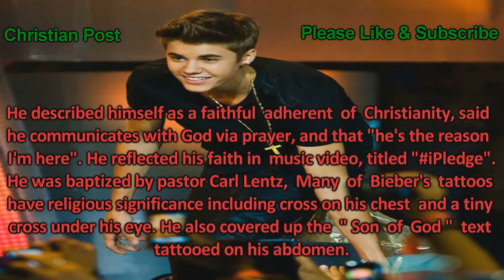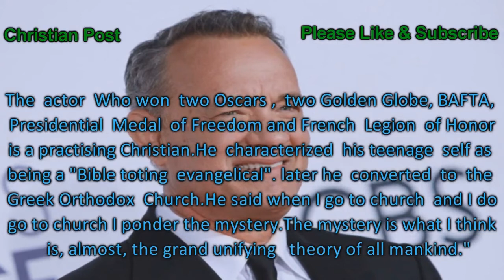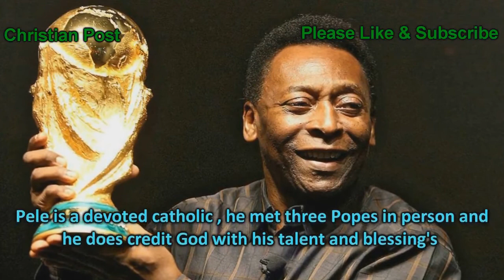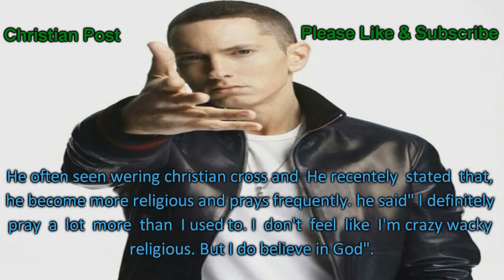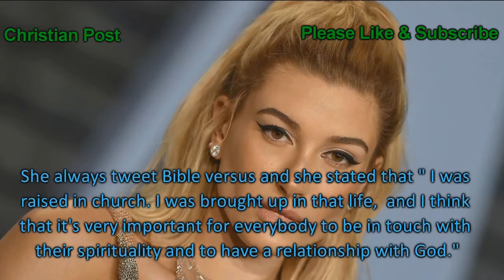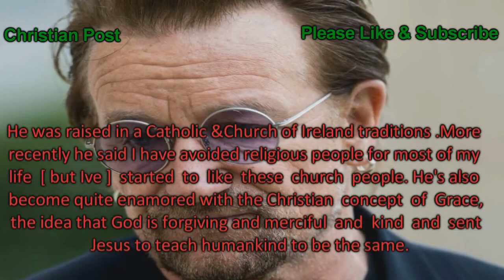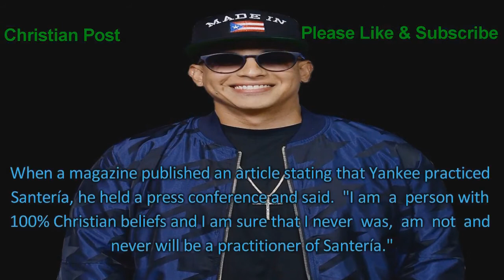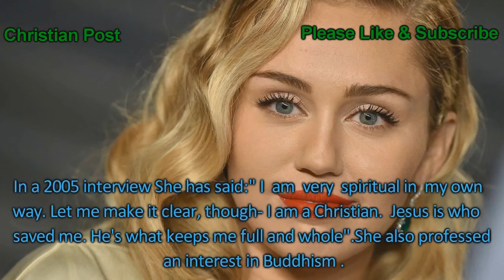Amazing: Worlds Top 100+ Practicing Christian Celebrities